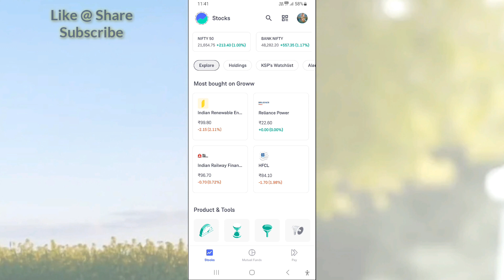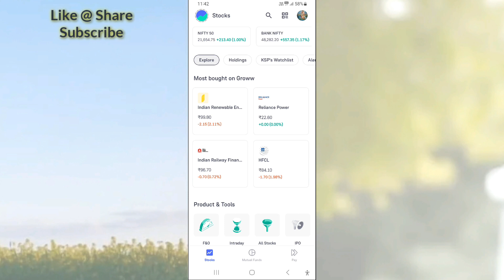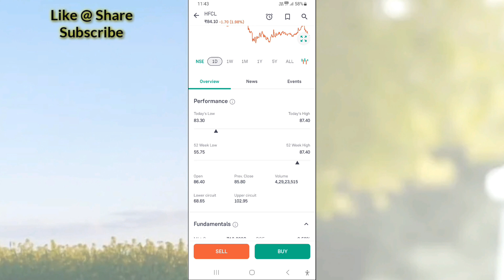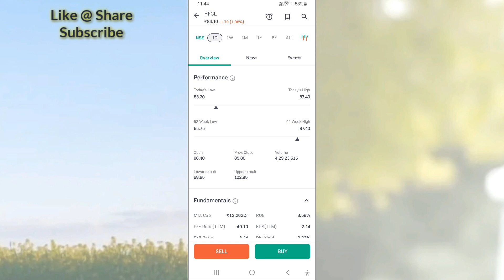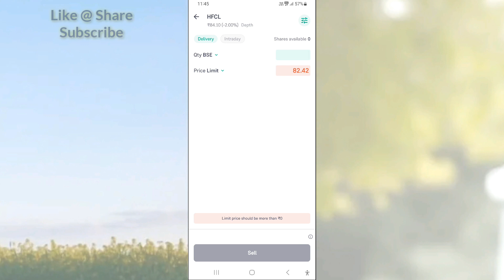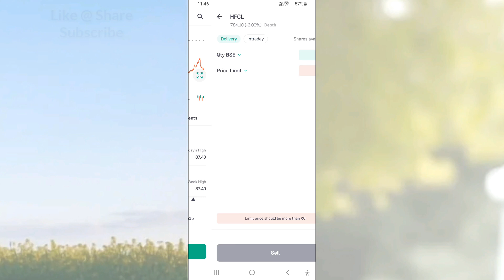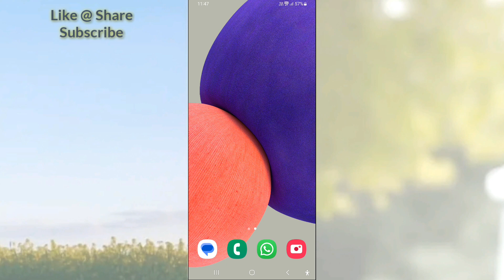Groww मे Price Limit कैसे लगाए ?How to Apply Price limit in Groww app Intraday and Delivery मे | MSM